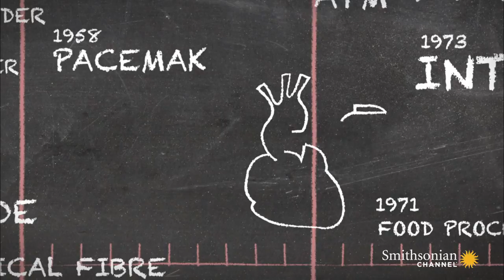How the Pacemaker Developed from an Everyday Radio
When Wilson Greatbatch invented the pacemaker, he was fulfilling a promise he'd made to God: keep him alive during WWII, and he'd dedicate his life to helping others.